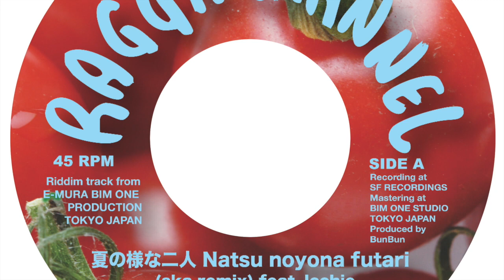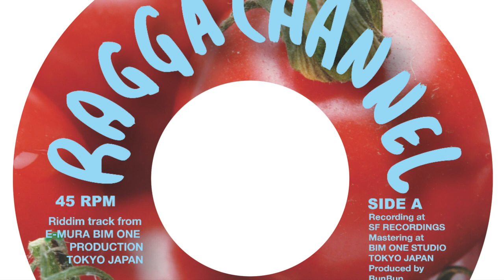夏の様な二人 SKA REMIX / BUNBUN the MC & SISTER SHEEZ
夏の様な二人
2015年、この夏にアナログ7インチ、絶賛発売中〜

夏の様な二人 SKA remix feat Icchie
BunBun the MC & Sister Sheez
B面はOrginal Jungle Varsionです！